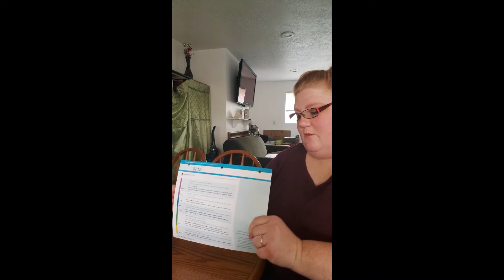Intentional Teaching Card M 38 Patterns under Cover.